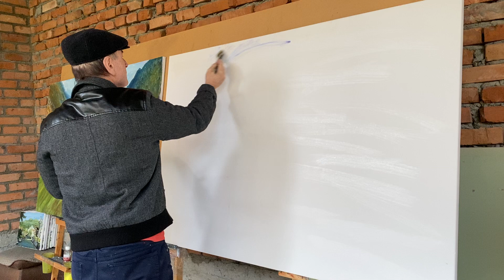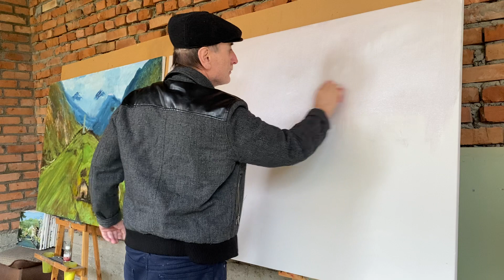Подмалевок Магас Ингушетия и доработка Цей Педе Чечня маслом на холсте 100 на 150 см.ЗилавдиЯшуркаев